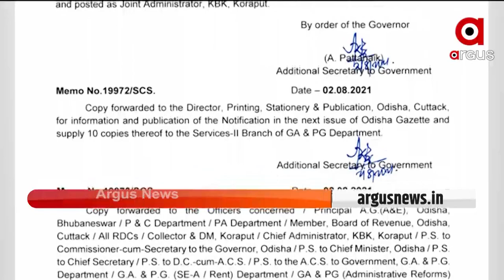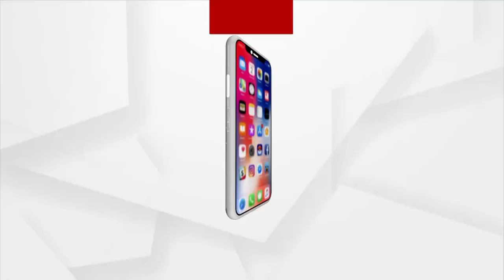ଏସିଏଫ ସୌମ୍ୟରଞ୍ଜନ ମହାପାତ୍ର ମୃତ୍ୟ ମାମଲାରେ ବିବାଦରେ ଜଙ୍ଗଲ ମନ୍ତ୍ରୀ ବିକ୍ରମ କେଶରୀ ଆରୁଖ